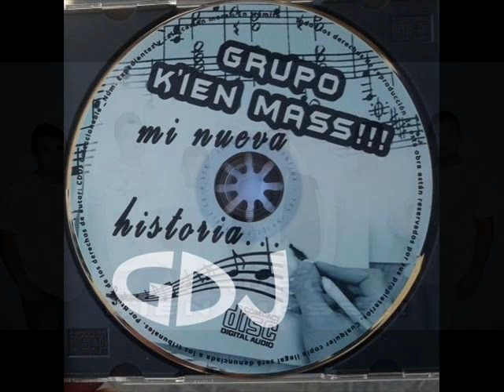Grupo K´ien Mass!!! - Cd "Mi nueva Historia´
Tropical Chaqueño